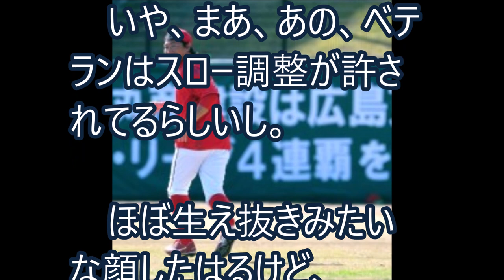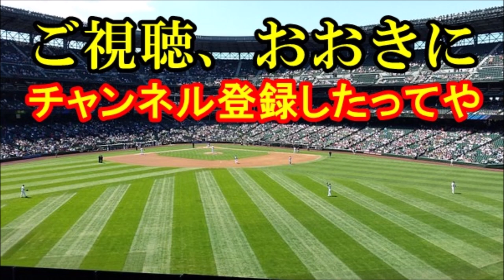【カープ】長野久義、フリー打撃で広島投手陣に圧倒的敗北！ええねん、まだ調整中やねんから【これが野球や！】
活気あふれるカープの日南キャンプ、連日おもろいことがいっぱい起きてんで！
今日は長野久義はんが、エース級のピッチャーと、フリー打撃でガンガン対戦しはってん。
その結果！まあ、おもろいことになりましたわ。

【関連動画】
【広島カープ】長野久義　ランチ特打　2019年2月6日　春季キャンプ 第2クール2日目

【広島】鈴木誠也　 長野久義　ランチ特打で競演　2019年2月6日　春季キャンプ 第2クール2日目

【広島カープ】鈴木誠也　トスバッティング　2019年2月6日　春季キャンプ第2クール2日目